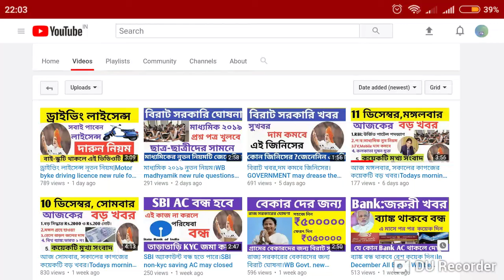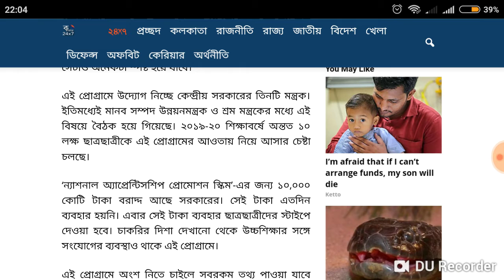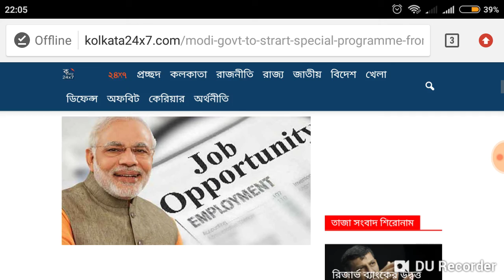মোদি দেবে ১০ লক্ষ কাজের সুযোগ। 1 lakhs central govt job vacancy by apprentice training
কেন্দ্র সরকার দেবে ১০ লক্ষ কাজের সুযোগ। 1 lakhs central govt job vacancy by apprentice training